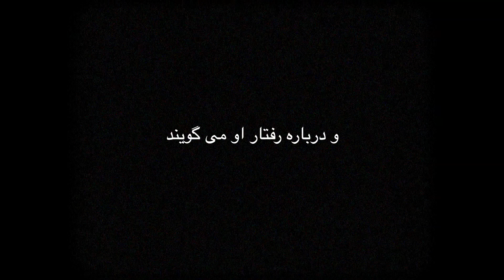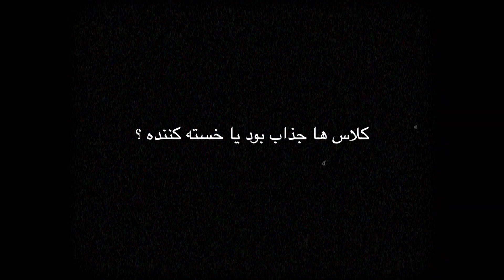مستند بزرگداشت استاد محمدحسین فرج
ساخته شده در نهال ۱۴
گروه برگزاری بزرگداشت: پویان غلامرضازاده، پیوند اقتصادی، پیام غنی‌پور، خاتون حیدری فاروقی
فیلمبردار: سهیل گوهری پور
تدوین‌گر: شاهین سپهری